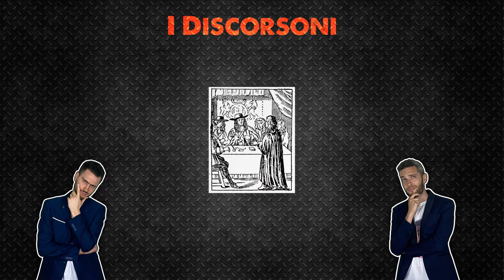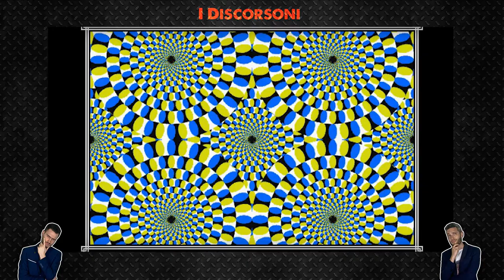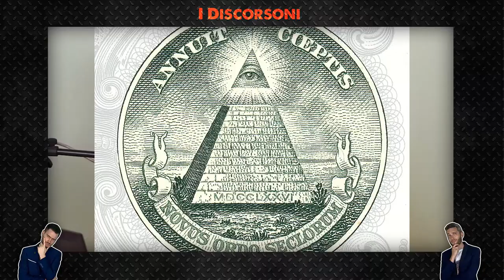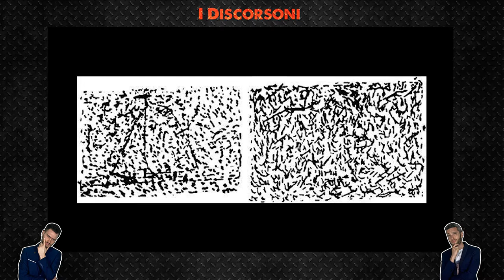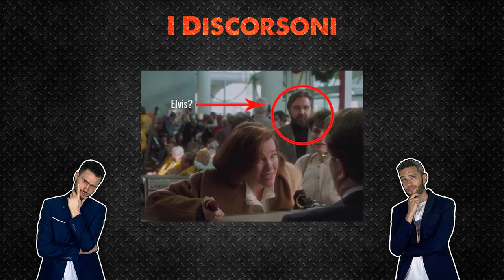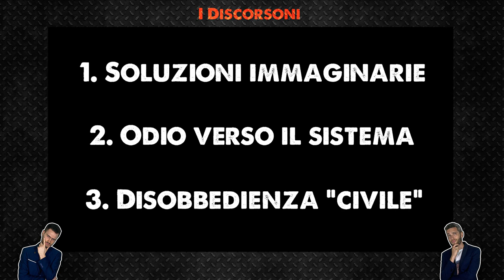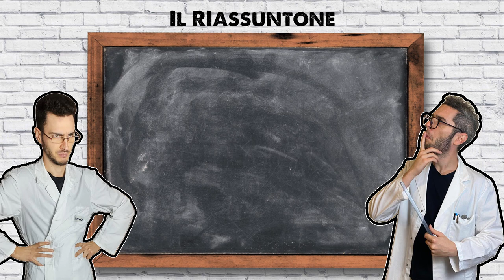Perchè crediamo ai COMPLOTTI? Teorie del complotto famose e analisi| I discorsoni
Oggi parliamo del complottismo che si sta facendo strada tra leggende, bufale e fake news: perchè crediamo al complottismo? Come nasce il complottismo, quali sono le peggiori teorie del complotto in circolazione? Quali sono i rischi e le conseguenze?

0:00 Intro
1:29 Le origini del Complottismo
4:57 Perchè crediamo ai complotti?
8:36 I migliori complotti
12:05 Conseguenze&Contromisure
14:26 Outro
14:39 Riassuntone

Cospirazione
The Unknown - Spooky Conspiracy Music by JohnnyDog

Classicità:
Title: Waltz of the Flowers by Tchaikovsky
Genre and Mood: Classical + Bright